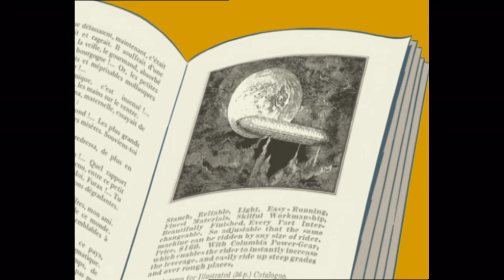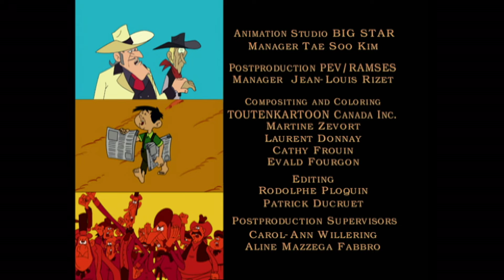👩 A wanted woman 👩 - THE NEW ADVENTURES OF LUCKY LUKE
Welcome to the official Lucky Luke channel! Brought to you by the renowned production studios IDDH and Hanna Barbera, tune in each week for a new episode of the adventures faithfully adapted from the classic albums of the Wild West's most famous cowboy.

Featuring: Jolly Jumper, the Daltons, Rantanplan... Experience action and humor at a galloping pace!
© Gaumont - FR3 - Hanna Barbera and Dargaud Editeur.